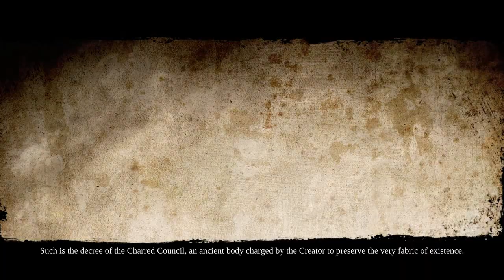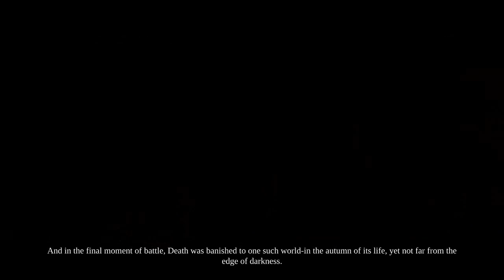Let's Play: Darksiders II p.1 "I Hate Steve Blum"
My first LP, featuring Darksiders 2. Because why the hell not?